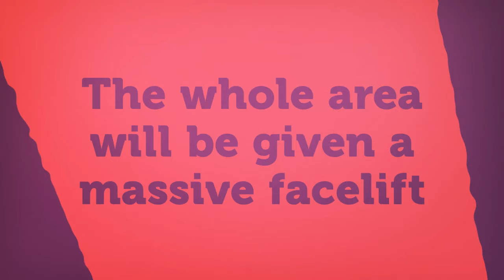Northern Promenade - Grand designs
Grand designs for Whitley Bay’s Northern Promenade have been unveiled.

The exciting blueprint, which draws upon the history of the town while also looking firmly to the future, reveals how the seafront strip will be transformed by new surfacing, seating, shelters, leisure and exercise facilities, as well as attracting new shops and businesses.

North Tyneside Council would like to thank the public for their involvement and feedback during the previous consultation events, which has helped shape the designs for the promenade.

The designs form a key part of the authority’s Seafront Master Plan for Whitley Bay, which includes more than £36m of investment at the coast.

Under the plan, which has also been developed in partnership with Kier and in conjunction with Whitley Bay Big Local along with feedback from the public, the Northern Promenade will become a hub of activity connected by interactive spaces which form ‘The Northern Promenade Walk’.

The plan also includes opportunities within ‘The Northern Promenade Walk’ to feature public art.

Cost-effective and durable materials and street furniture will be used, which will be suitable for anyone with limited mobility, including wheelchair users, to make sure the seafront is accessible to all.

New lighting will also be included at key locations to help improve safety and visibility and encourage more people to use the promenade for longer, although care will be taken to avoid light spillage onto the Links.

Wildflowers will be planted on sculpted embankments above the promenade.

The colours and materials used for surfacing are inspired by the historic importance of the seafront and will change as people walk along the promenade in response to the different character of each area.

Red Tarmac, granite, timber and exposed aggregate concrete will feature under foot.

‘Moderne’-style white railings, inspired by Coronation Fountain and the Rendezvous Café, with a timber handrail will be positioned in key sites and at access points to the beach.

New shelters will feature fully sustainable lighting and will be built from materials which fit in with the surrounding area – there is also the potential for digital display boards.

In addition, the existing retaining wall will be refaced in crisp white granite material.

The designs are aimed at a wide range of people, including teenagers, families, walkers, cyclists, fitness fanatics and the elderly, and will complement the changes taking place at the Spanish City Dome and Empress Gardens to create a continuous theme along the seafront.

Norma Redfearn, North Tyneside’s Elected Mayor, said: “I am delighted to see these vibrant and exciting designs for the seafront, which I’m sure will encourage even more families and visitors to the area to enjoy the brilliant new outdoor facilities all year round.